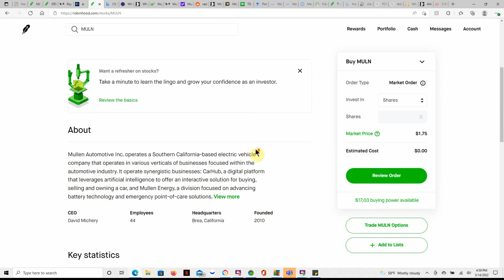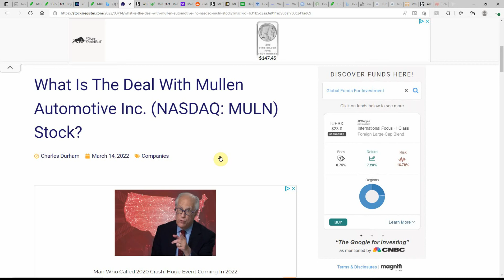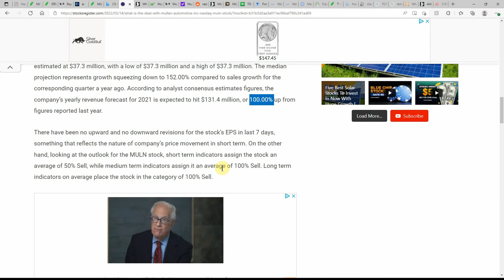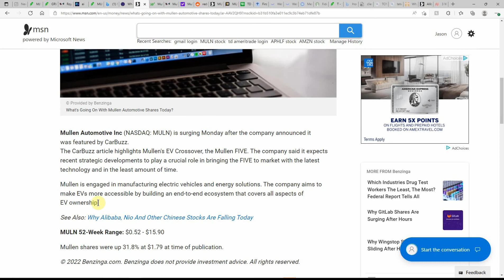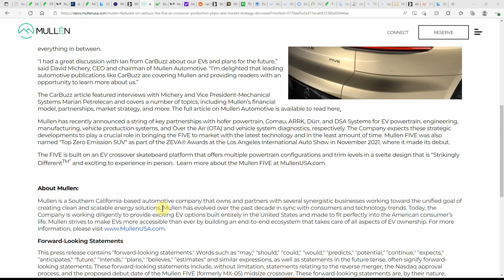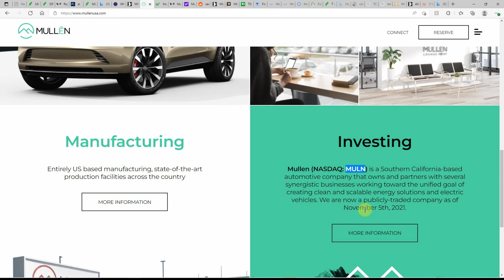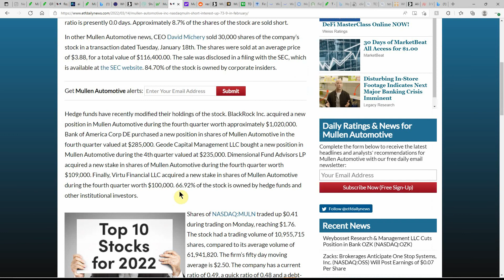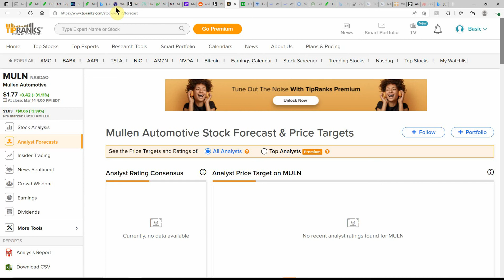MULN What's Going On With Mullen Automotive Shares Today?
Today we are going to talk about MULN What's Going On With Mullen Automotive Shares Today?

CHEERS!!!